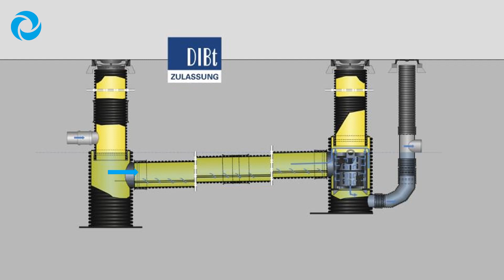Onderzoek in de Rivierenbuurt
𝗜𝗻𝗻𝗼𝘃𝗲𝗿𝗲𝗻 𝗺𝗲𝘁 𝗿𝗲𝗴𝗲𝗻𝘄𝗮𝘁𝗲𝗿 𝗼𝗻𝗱𝗲𝗿 𝗱𝗲 𝘁𝗿𝗮𝗺𝗿𝗮𝗶𝗹𝘀 𝗶𝗻 𝗔𝗺𝘀𝘁𝗲𝗿𝗱𝗮𝗺 💡

Nu de zomers heter en droger worden zakt de grondwaterstand verder weg dan normaal. Dit is gevaarlijk voor de houtenfunderingen van karakteristieke panden. In de Rivierenbuurt in Amsterdam vangen we daarom regenwater op in een waterbergende fundering onder de tramrails.

Regenwater neemt alleen ook vuil en slib met zich mee waardoor de fundering verstopt kan raken. Wij doen daarom onderzoek hoe we regenwater vooraf kunnen zuiveren. Dit is voor het eerst dat dit onderzoek in Nederland wordt gedaan.

‘We moeten de regen eerst schoonmaken voordat het onder de trambaan komt. Daarom hebben we een twaalfmeter lange zuivering geïnstalleerd onder de grond op de Rooseveltlaan. Zodat alleen het schone water onder de trambaan terecht komt.’

Wil je ook aan de slag bij Waternet?